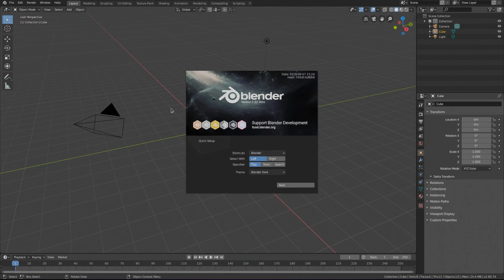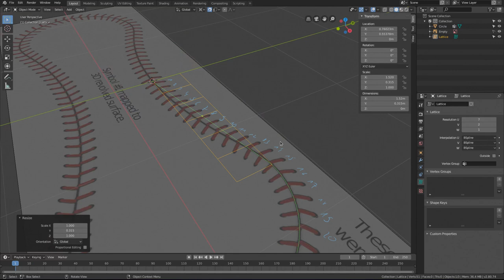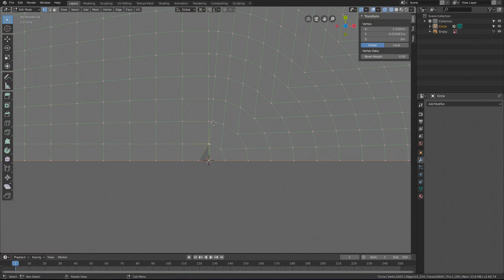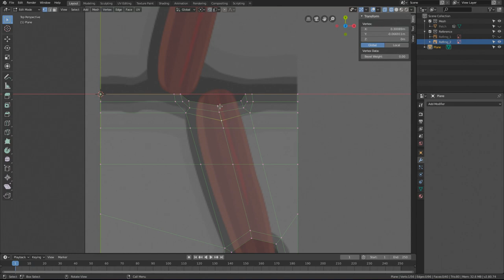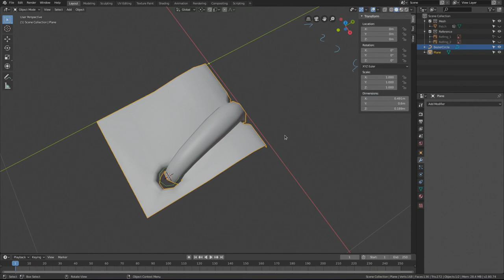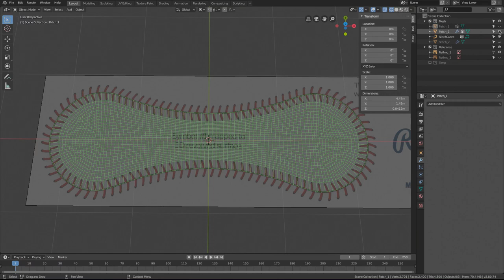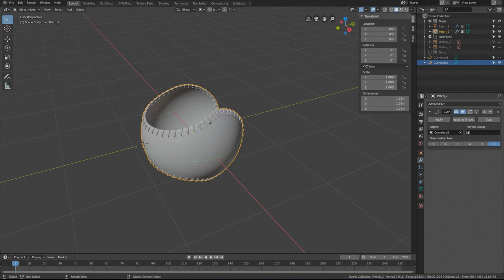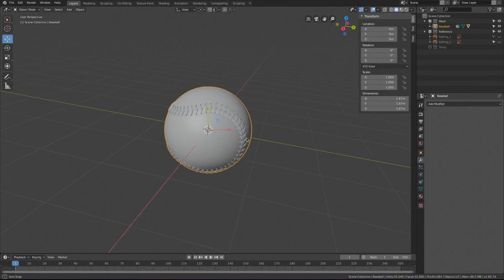How To Model A Baseball in Blender 2.8 - Edmund Havran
Modelling tutorial for Blender 2.8. You should already have a basic knowledge of the Blender UI (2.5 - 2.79).